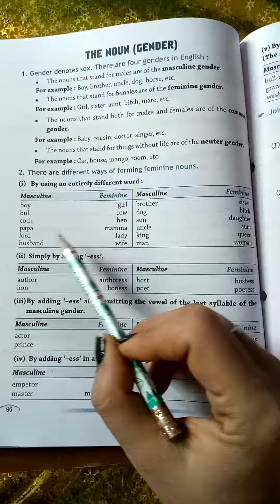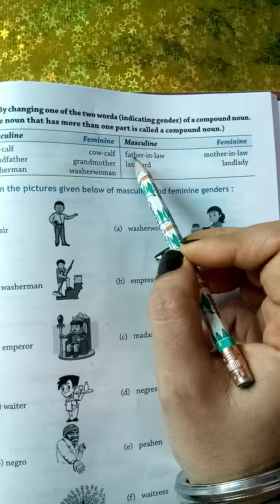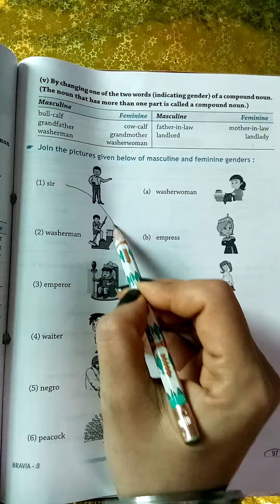Gender [2,3] in Bravia-3